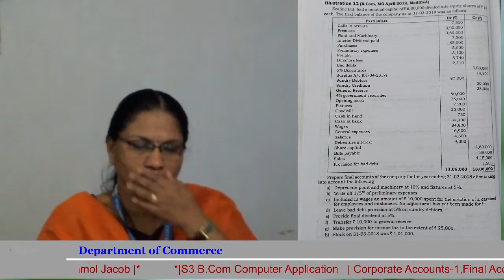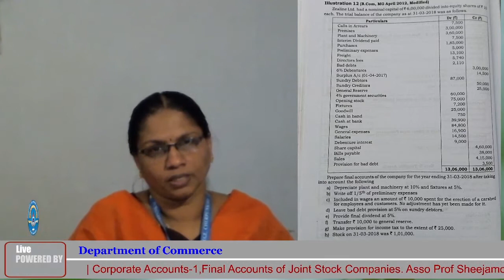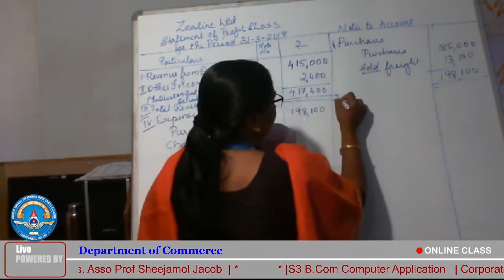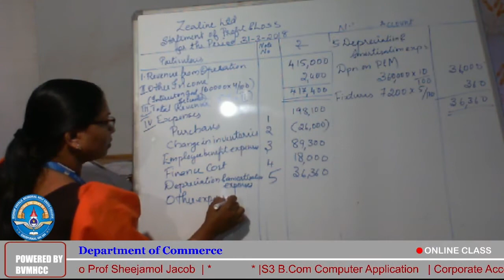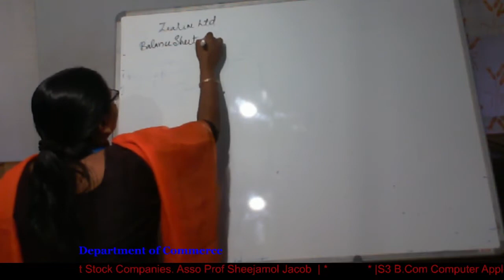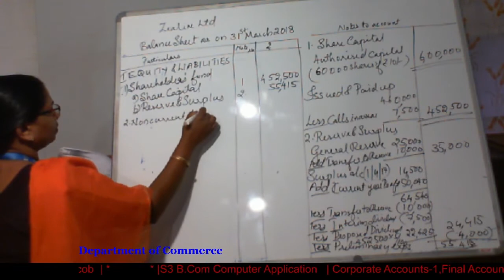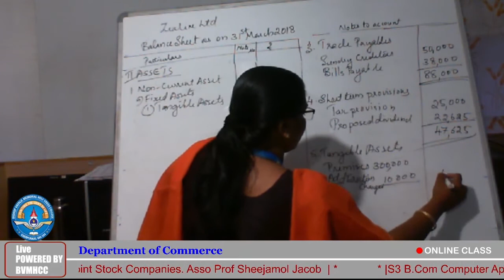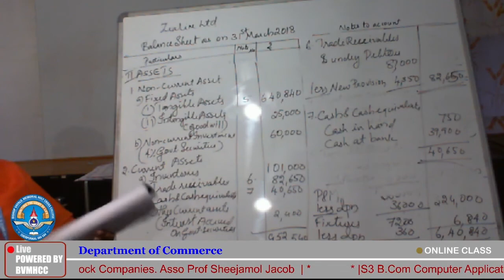Online Class Department of Commerce | Asso Prof Sheejamol Jacob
S3 B.Com Computer Application   | Corporate Accounts-1,Final Accounts of Joint Stock Companies. Asso Prof Sheejamol Jacob